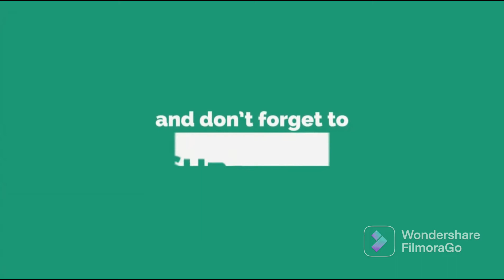Railfaning in Lakeland, FL with awesome MACE and more ( 10/22/22 ) | Part 1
We where at bonnetsprinspark in this video!